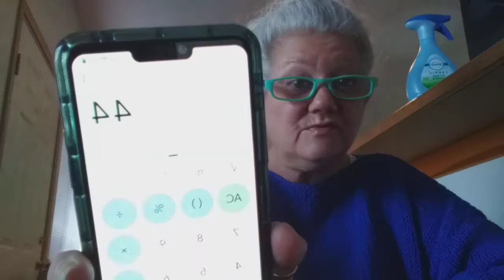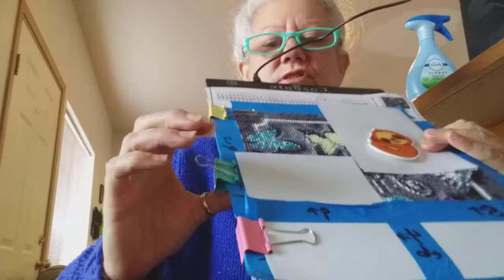veda Episode 13/215 - fo, diamondpaintingtool, Partnership, & Chat - 04/13/22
I share the finished test knit mismatched pair of socks, potential Company partnership, and an essential diamond painting tool and a quick demonstration using it (separate video better view coming later today on that) and chat with y'all today.

This channel is intended for 18 years of age and older.  It is not intended for children.  Thank you for respecting this position!

Thank you all for spending time with me and sharing the love.  ~Linnea XxxX!

Facebook Group: Linnea's Cozy Crafts
Ravelry ID:  BusyHands05

Fan Happy Mail
Linnea's Cozy Crafts
1730 Labounty Dr Ste #9-235
Ferndale WA 98248
USA